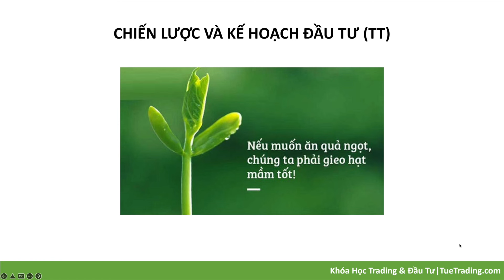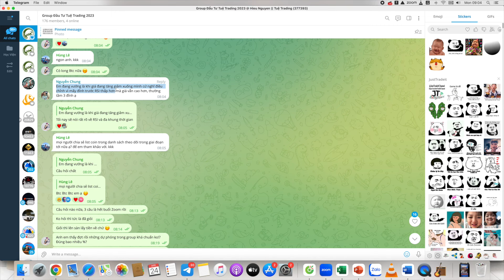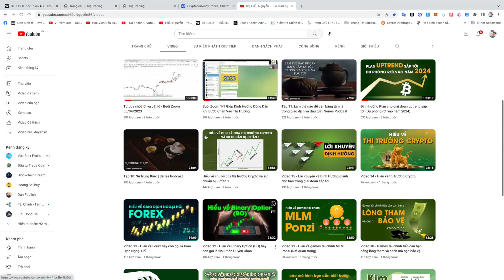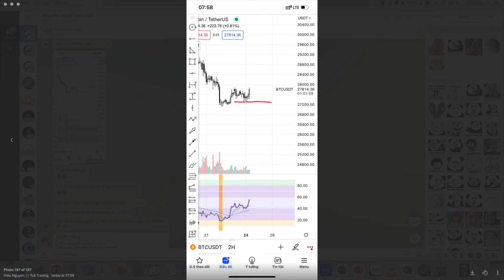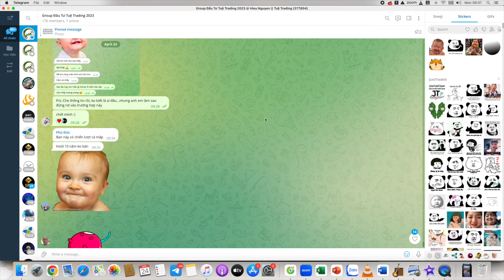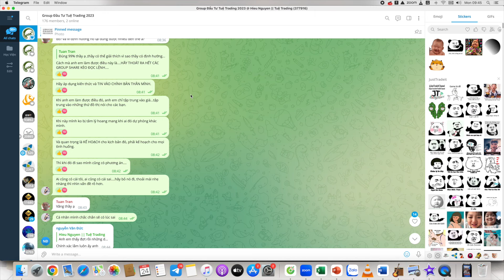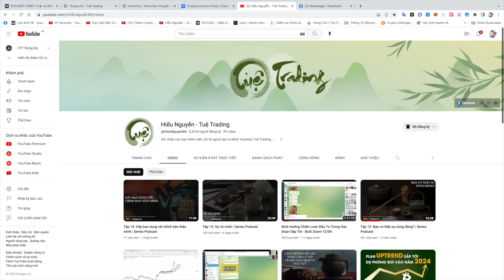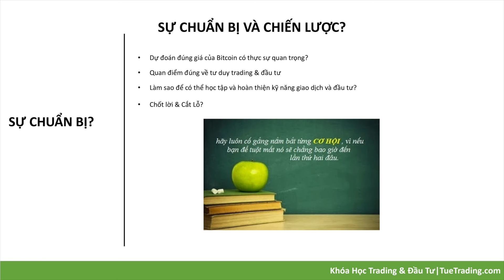Định Hướng - Sự Chuẩn Bị và Chiến Lược Đầu Tư Crypto Trong Năm 2023 (Cực Quan Trọng)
Video này tiếp tục là một phần trong chuỗi video về kế hoạch và chiến lược đầu tư crypto trong năm 2023.

Giúp bạn thấy được tầm quan trọng của việc có một kế hoạch và chiến lược đầu tư crypto cụ thể và tối ưu để giảm thiểu thiệt hại.

Đã có rất nhiều người trong thị trường này chủ yếu chỉ fomo nghe theo những nhận định của người khác mà không có kế hoạch riêng và cụ thể phù hợp với tình hình tài chính của bản thân, dẫn đến những rủi ro và thiệt hại rất lớn.

Vì thế có kỹ năng và hiểu biết sâu về các công cụ và chỉ báo để có thể tự nhìn nhận và phân tích thị trường crypto. Bên cạnh đó cần theo dõi các chu kỳ thị trường và có kế hoạch dự phòng cho những dự đoán, dựa trên những dấu hiệu và biểu đồ thị trường để đạt được những thành quả tối ưu cho bản thân trong lĩnh vực đầu tư crypto.